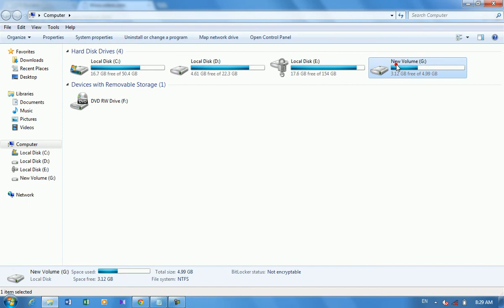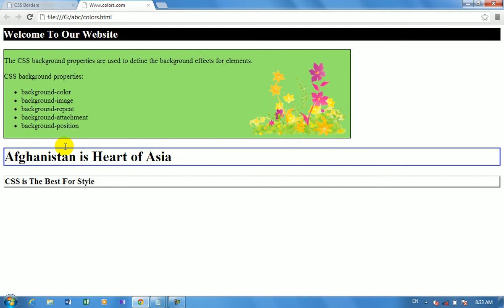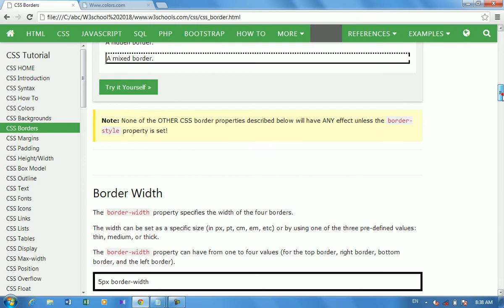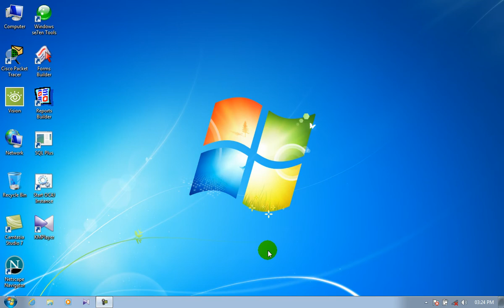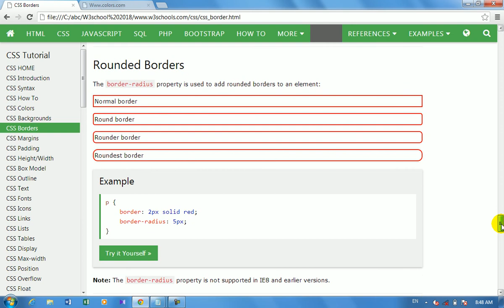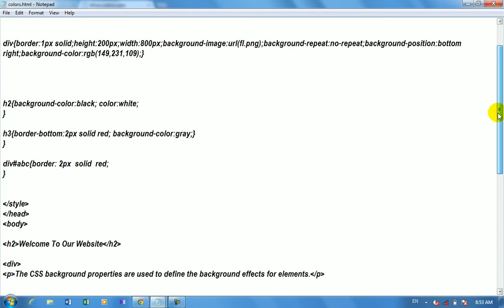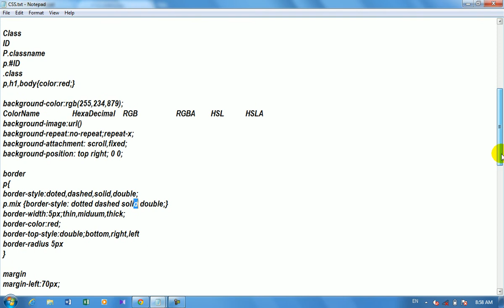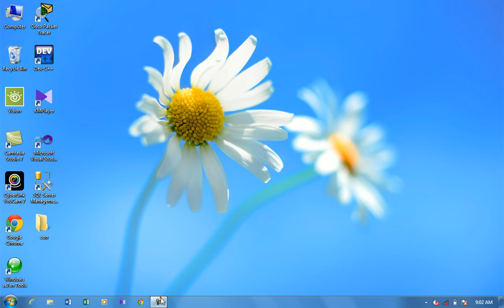5th class CSS Borders in Pashto By Abdullah Sorush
Complete Web Designing in Pashto By Abdullah Sorush Css Borders